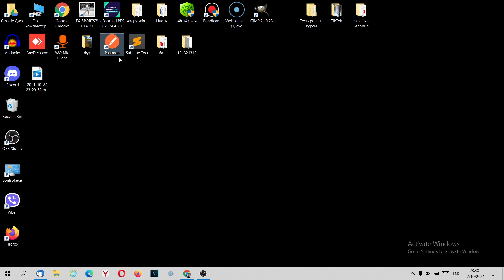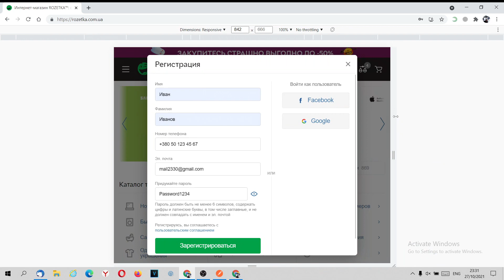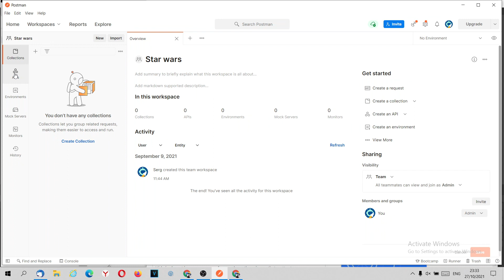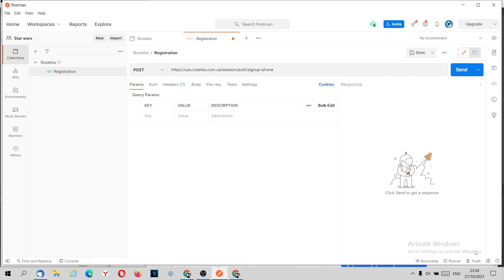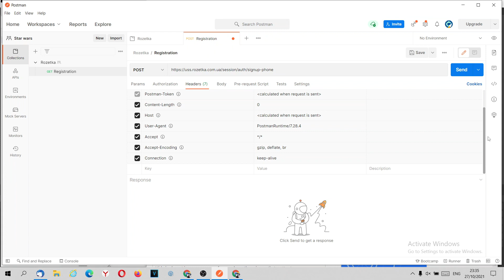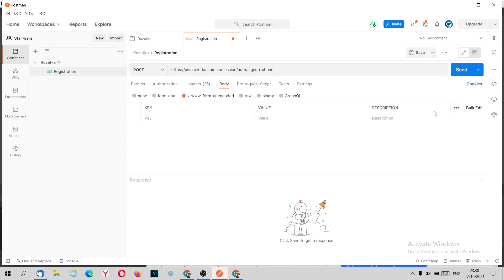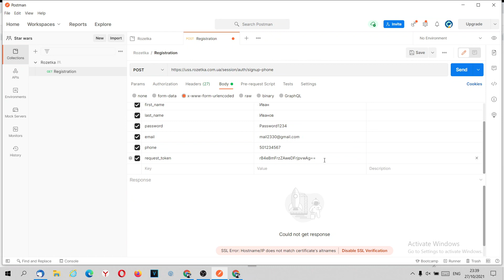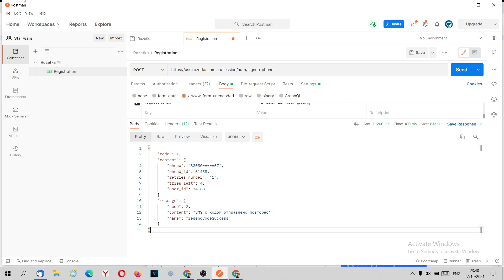Тестируем API. На примере формы регистрации магазина Розетка. Используем Postman.